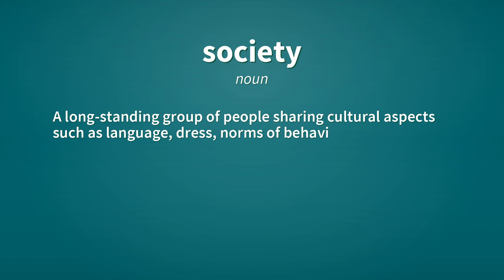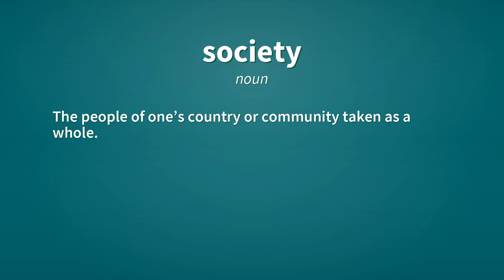Society | Definition of society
See here, the definitions of the word society, as video and text.

society (noun)
    A long-standing group of people sharing cultural aspects such as language, dress, norms of behavior and artistic forms.
        This society has been known for centuries for its colorful clothing and tight-knit family structure.

society (noun)
    A group of people who meet from time to time to engage in a common interest; an association or organization.
        It was then that they decided to found a society of didgeridoo-playing unicyclists.

society (noun)
    The sum total of all voluntary interrelations between individuals.
        The gap between Western and Eastern societies seems to be narrowing.

society (noun)
    The people of one’s country or community taken as a whole.
        Our global society develops in fits and starts.

society (noun)
    High society.
        Smith was first introduced into society at the Duchess of Grand Fenwick's annual rose garden party.

Reference:
    society